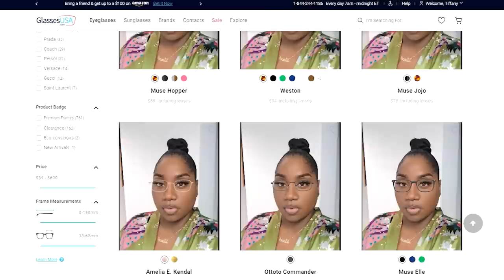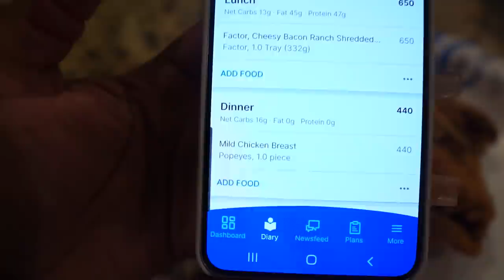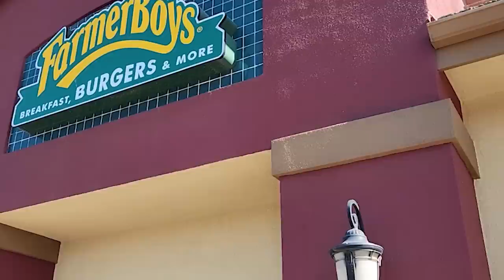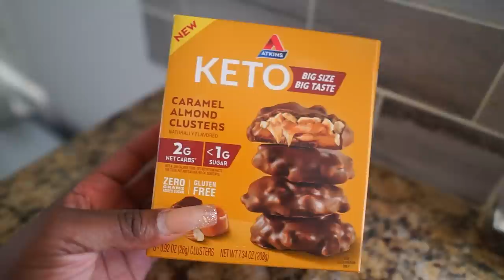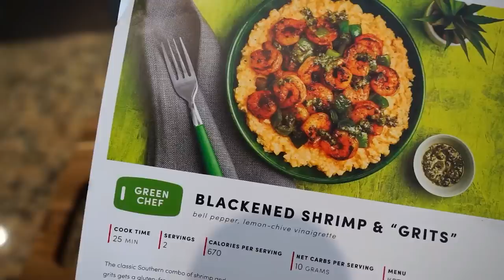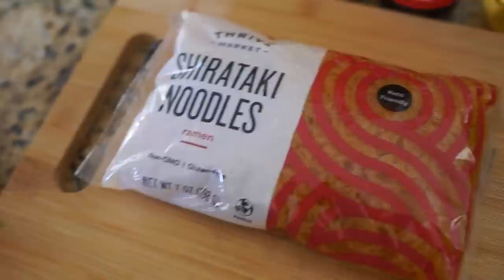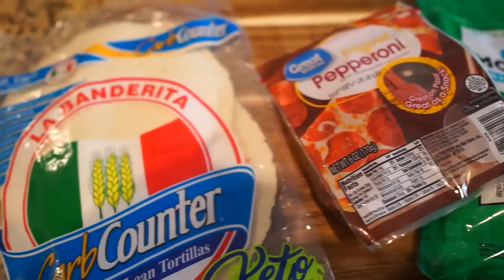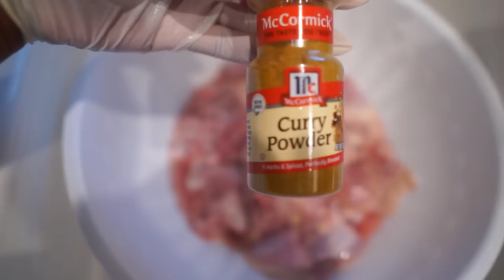*so happy* 20lbs DOWN! LOW CARB What I Eat in a Week To LOSE WEIGHT! 50 net carbs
❤ HAVE YOU WATCHED MY WEIGHTLOSS EXPERIMENTS? ❤

❤ HAVE YOU WATCHED MY HOME VIDEOS? ❤

CURRENT FAVES!

❤ Some Kitchen Faves ❤
Instant Pot
Waffle Maker
Dash Egg Cooker
Kitchen Trash
Maggi All Purpose Seasoning

❤ Some Home Faves ❤
Glass Top Fire Pit
Tower Fan
Sheer White Drapes
Gold Chandelier
Pom Pom Throw Pillow Covers

ButcherBox: Get a FREE pack of bacon in every box for the lifetime of your membership!

❤ Background on my weight loss journey ❤
Hi my name is Tiffany and I started my weight loss journey in 2018 via the keto diet. I was very successful on the keto diet and lost about 45lbs and maintained that weight loss for 3 years. However, I found that I couldn't maintain my weight loss long term on the diet. Fast forward to 2022, I gained all of my weight back, and some. Starting over at 312lbs, I document different methods I am trying to reach my goal weight of 220 (Slim Thick :)) whether it be calorie counting, low carb meals, alternate day fasting etc. I show you what I eat in a week, what I eat in a day, delicious recipes and try fun weight loss experiments for you! I'm trying to find what works for me, taking my time with my journey this time around, being gracious with myself and having fun with you guys at the same time! This is NOT a keto channel, this is NOT a low carb channel, this is a channel that focuses on where I am at and what is working for me in my weight loss journey at that moment. I am not perfect, I am real, I am transparent and oh I can cook! :) I also will be expanding into showing more home decor and home life as well :) If all of this is something that may interest you, definitely join the Fasho Fam! If one thing is fasho (for-sure lol) we are family over here!

Much love,
Tiff